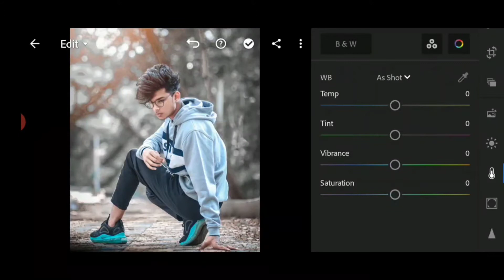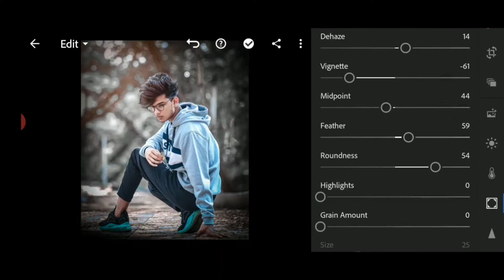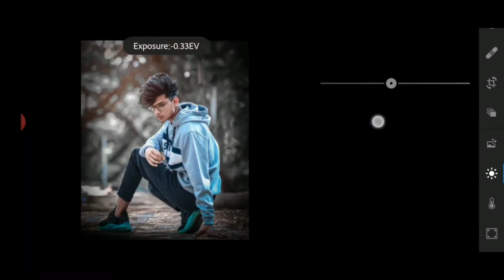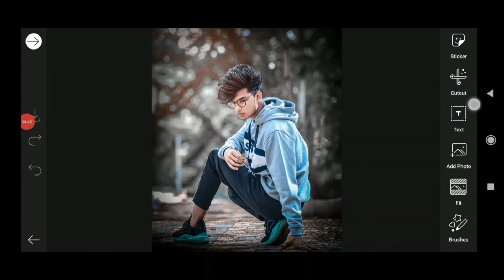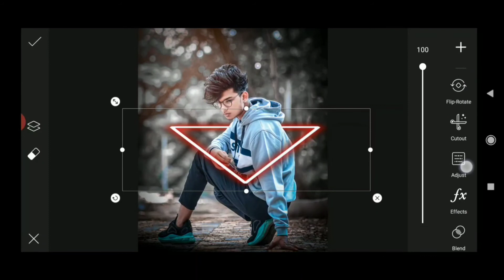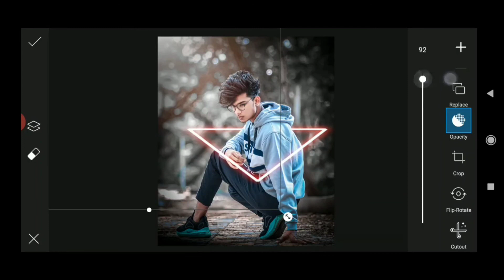PicsArt New Black And Color Neon Triangle Effect Editing Tutorial | Lightroom Photo Editing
Hello guys,
Hum is video me apko bataenge ki PicsArt app se creative neon triangle effect photo editing kaise kare apne android mobile me bilkul easily.

photo editing
lightroom editing
lightroom presets
picsart photo editing
picsart editing
picsart
lightroom editing
lightroom

|| DOWNLOAD LINKS ||

Agar apko yeh video acchi lgi hongi toh plz video ko 👍like kijiye, share kijiye, comments kijiye aur hamare channel pr naye aye hoo toh plz channel ko subscribe kijiye aur us 🔔bell k icon ko bhi daba dijiye hamare Editing se related Letest videos dekhne k liye.